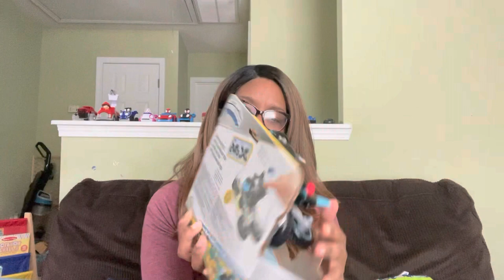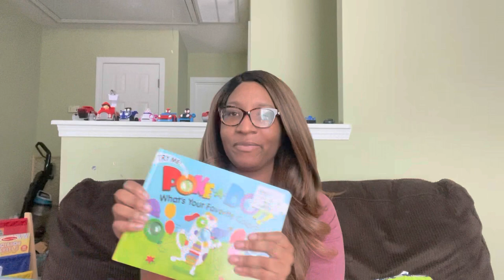What’s In My Kids Stocking 2022: Toddler Boy Stocking Stuffer/Gift Ideas